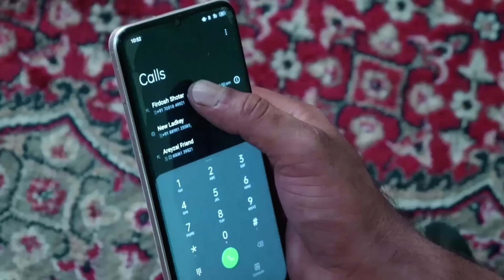Kashmiri drama || AARZOO-E-DIL || saima || wasim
Kashmiri drama
kashmir drama
Kashmiri all is well
kashmir all is well drama